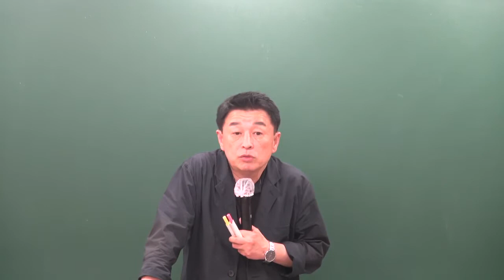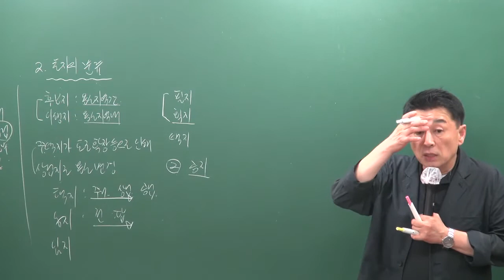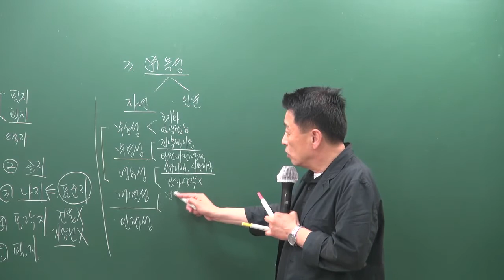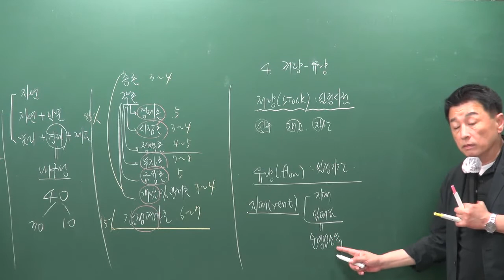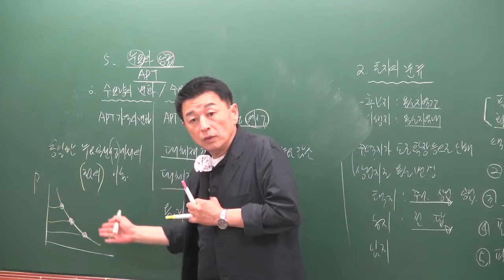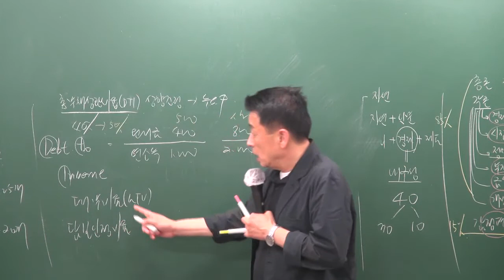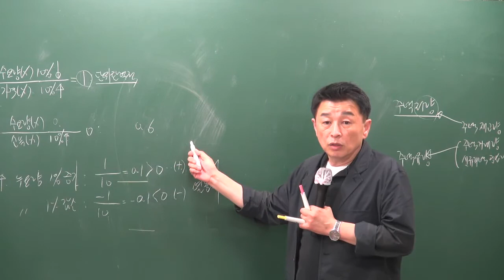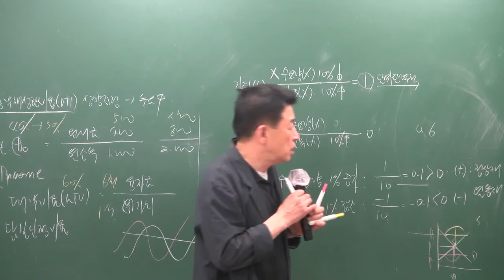[공전무] 2019년 공인중개사 부동산학개론 동형모의고사 9-1